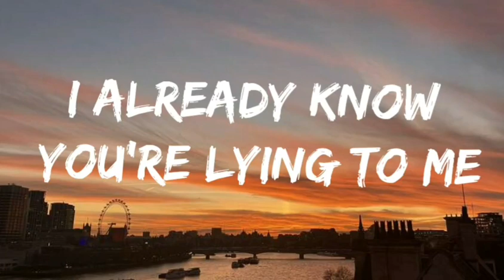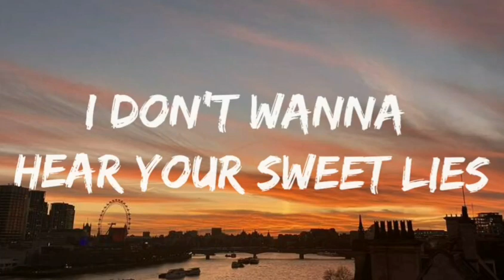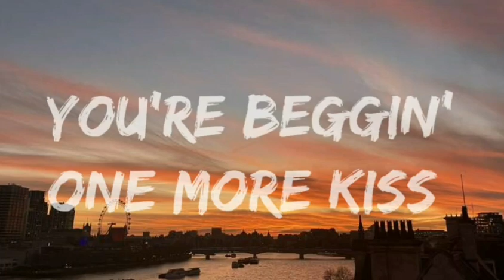Nathan Dawe & Talia Mar - Sweet Lies (lyrics)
Every time you tell me X-Y-Z
I already know you're lying to me
Already know it, by the way, by the way
You ain't gonna play me this time
Not today, not today
I don't wanna hear your sweet lies
La, la-la-la, la-la-la (By the way, by the way) la-la
Don't wanna hear your sweet lies

Baby, got me actin' all crazy
Lately, things you're sayin' just wanna make me cry
But, tell me why you got ladies all up in my Mercedes?
Ask you where you been, you're so shady
In your eyes, I see your lies

Boy, it's time you learn what I deserve
I don't wanna love like this (Like this)
You can chill with her, feel on her
But I'll be the one you miss (You miss)
'Cause you let me down, it's over now
You're beggin' one more kiss, more kiss, more kiss (Oh)

I already know you're lying to me (To me)